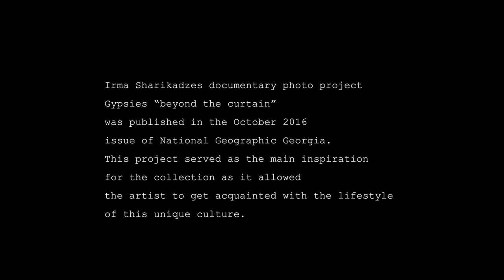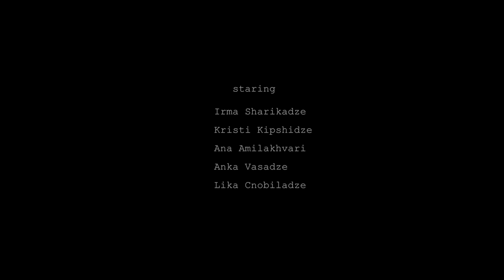I AM GYPSY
performance video by Irma de Flore's S/S 2017 "I Am A Gypsy" at Mercedes-Benz Fashion Week Tbilisi
staring -  Irma Sharikadze, Kristi Kipshidze, Ana Amilaxvari, Anka Vasadze,  Lika Tsnobiladze.
light designer - Bice Bordovach
assistant - Iva Keshikashvili
operator - George Cabret, Vano Andiashvili
editing - George Cabret
special thanks - Mamachi Ibragimov, Miranda Kuprava,
Royal District Theatre.